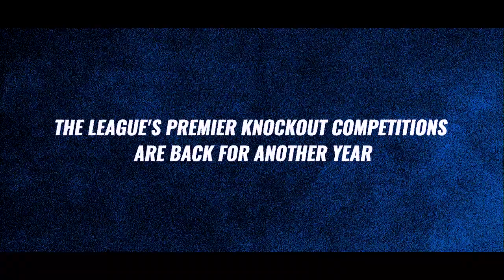BBL CUP FINAL RETURNS IN 2019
There is a buzz around British Basketball right now and one of its biggest events is returning back to Arena Birmingham for 2019.

Now the home of the British Basketball Cup Finals, the 2019 edition will see another spectacular event and fans are being urged to grab their tickets and be one of the first to guarantee they get closer to the action.